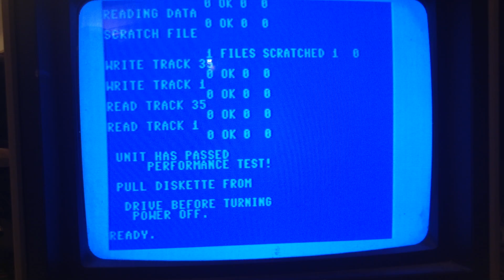Episode 35.1 - Looking At The Screen View Of LODE RUNNER, A Vintage Commodore 64 Game!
After testing a 1541 disk drive, it is time to have a look at Lode Runner, vintage game from 1983!  Dave was never a great game player, but as he did 35 years ago, he tries hard...